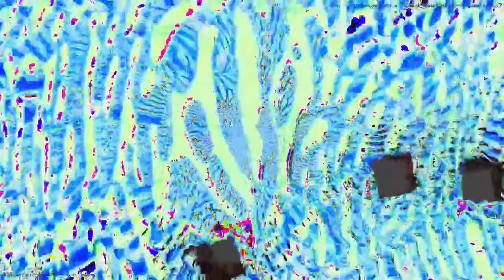[EPILEPSY WARNING] Movie 23 03 18 01h58m13s *Photosensitivity Warning*